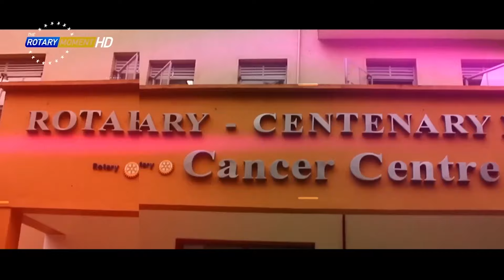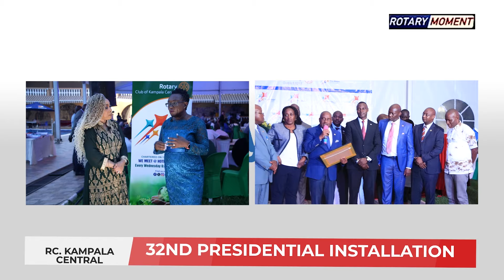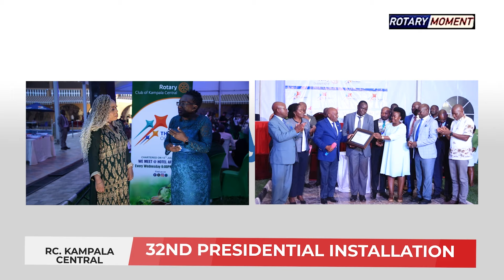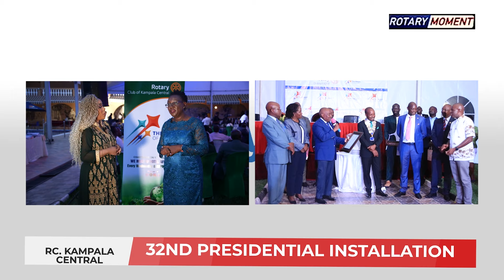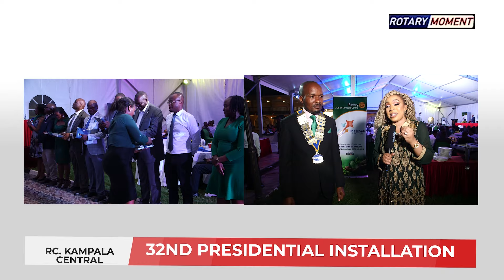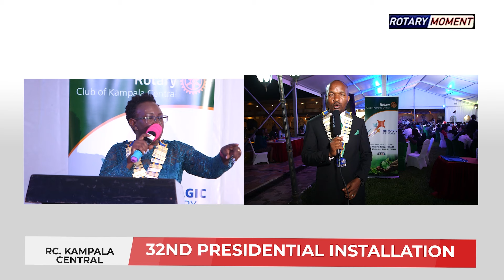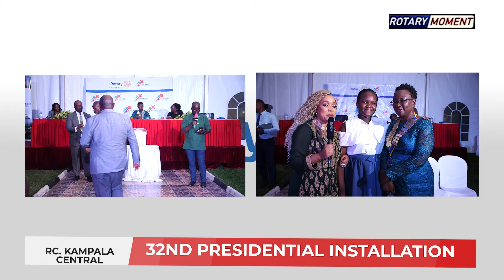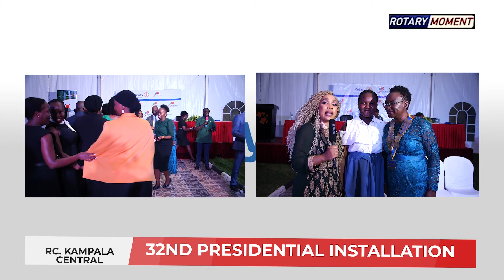Installation of 32nd President of the Rotary Club of Kampala Central.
Bringing you and Rotary closer

This is a show that is showing the activities of Rotary and it community projects